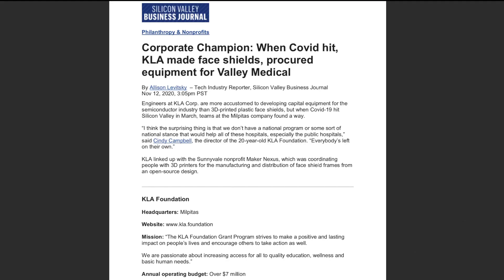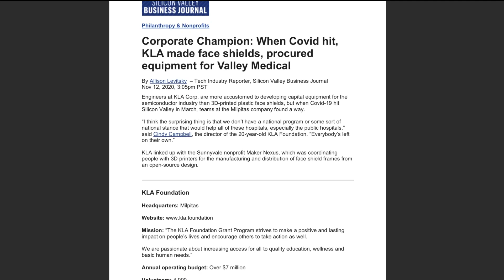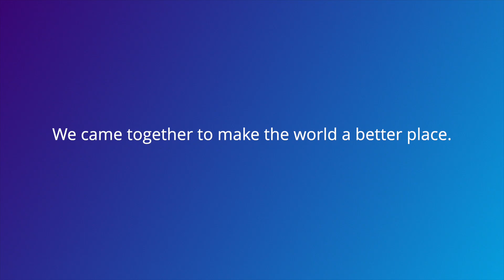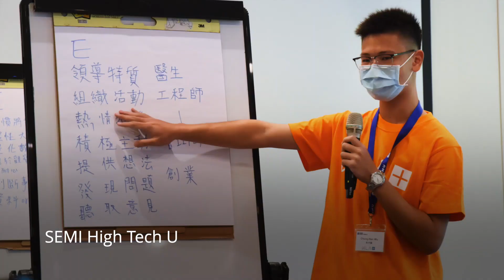KLA Foundation 2020 In Review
KLA Foundation: Improving lives where we work and live.

Watch the latest videos on KLA.com and explore our channels in the KLA Media Room